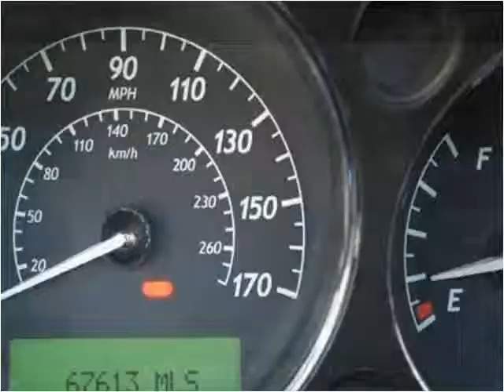2004 Jaguar XJ-Series Used Cars Fort Myers Beach FL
This 2004 Jaguar XJ-Series is available from Autoquest USA.